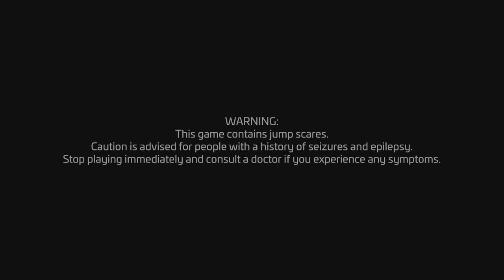yooo I FNAF SB ep.1